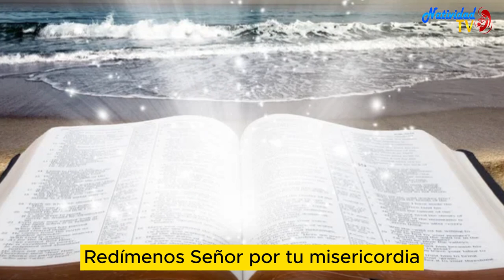SALMO DEL DÍA | Servidora / Melissa Méndez | Jueves, 11/01/2024